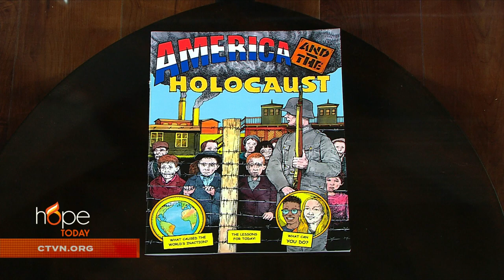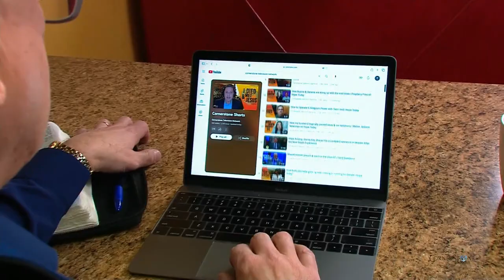Hope Today: Taking A Stand Against Anti-Semitism with Dr. Barbara Burstin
Respected historian, Jewish scholar, and professor, Dr. Barbara Burstin, sheds light on the history of the Holocaust and why it's important for the next generation to fight bigotry and the rise of anti-semitism.